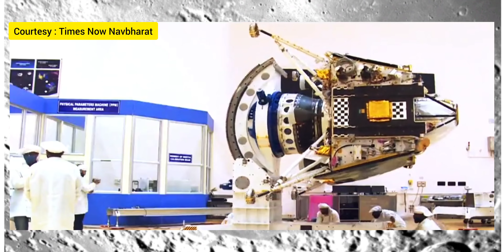चंद्रयान 3 की लैंडिंग : 'चांद पर जय हो!'